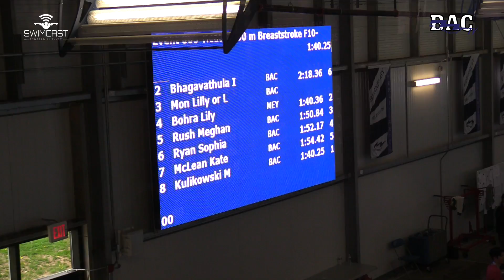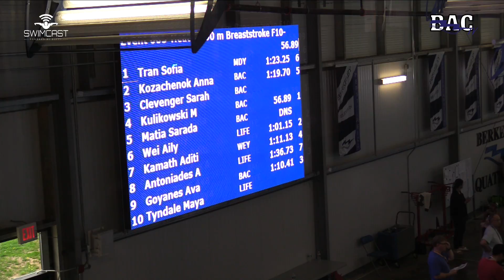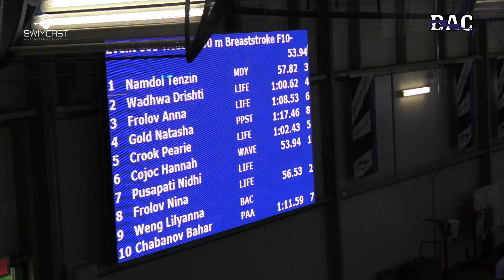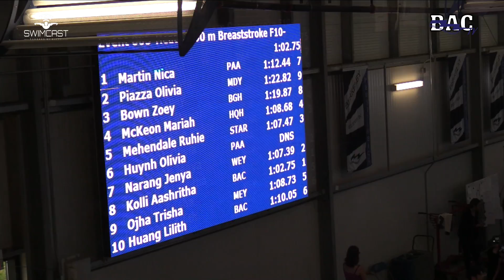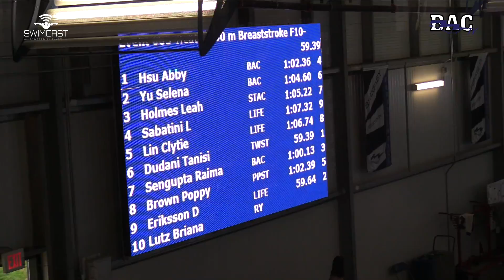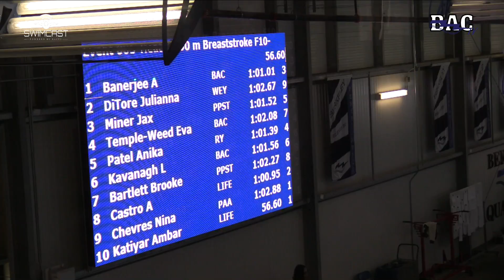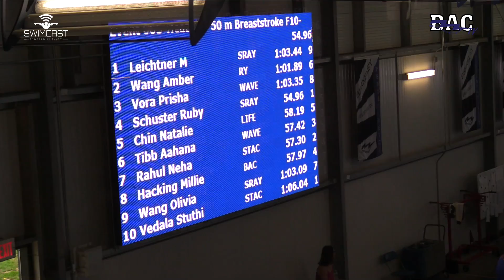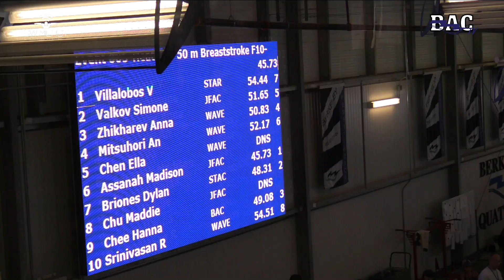Girls 10&U 50 Meter Breast